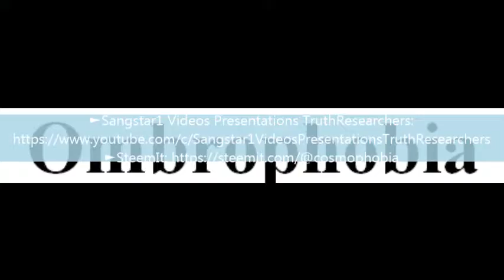To say a word Ombrophobia